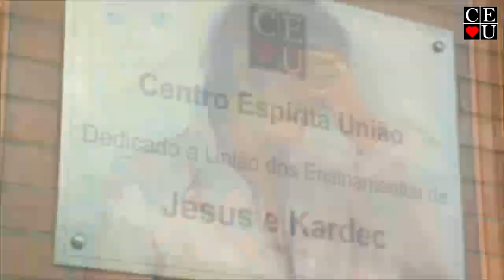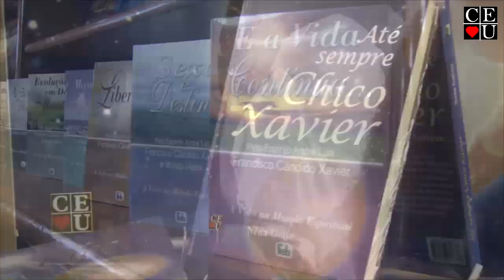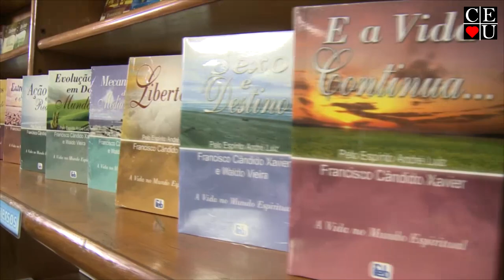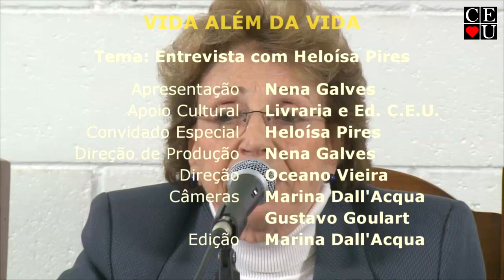A Evolução do espírito e os conflitos sociais com Nena Galves e Heloisa Pires no Vida Além da Vida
Tema: A Evolução do espírito e os conflitos sociais
Data:
Número:
Tempo: 27:34